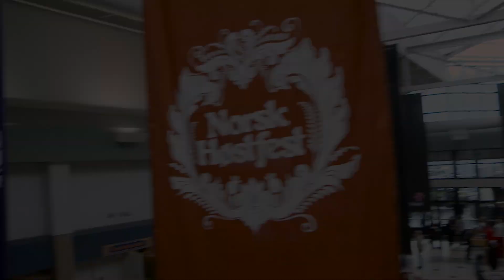Thunder & Jeff Dunham performing live at Norsk Høstfest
Don’t miss Celtic Thunder on Wednesday, September 27 at 7:30 pm and Jeff Dunham on Thursday, September 28 at 7:30 pm only at Norsk Høstfest. Get your tickets to each concert now!